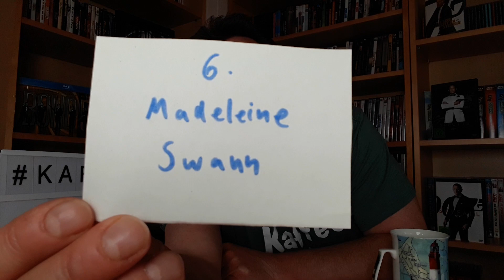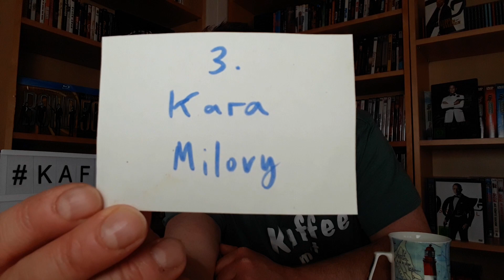7 Frauen, die James Bond wirklich liebte!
In diesem Video stelle ich euch die 7 Bond-Girls vor, in die James Bond 007 meines Erachtens nach tatsächlich verliebt war. Mal mehr, mal weniger.
Euer Saschi

IMPRESSUM:
Sascha Flegel
Osterfeld 6a
21698 Bargstedt
Tel. 0176/21558857